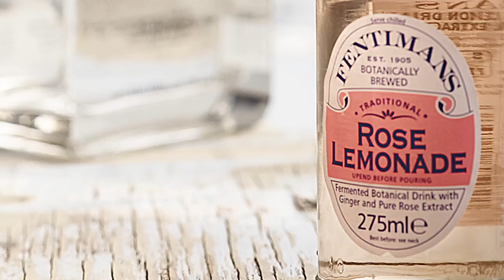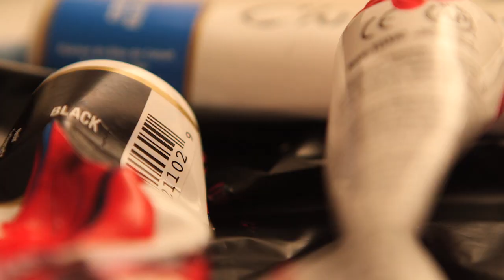STYLE INTERVENTION | POP Drink Culture | Drinks Network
Watch this free masterclass in drink styling and photography featuring master food shooter Dario Milano.

In Ep # 7.

This, the first in a limited series of annual episodes of The Intervention are produced as Master Classes and feature talented people who are at the top of their game to pass on some of their knowledge to enthusiastic industry people.

Join Manuel Terron (Global Brand Ambassador for Midori Melon Liqueur) as he hosts master photographer and stylist Dario Milano at Drinks Network Studios in Sydney for a Style Master Class.

The Drinks Network producing team hand picked three top-notch bartenders from Sydney bars and matched each with a brand. The objective was to design a cocktail that expressed their creative flair and something about the look and feel of the brand.

Quynh Van Nguyen, China Diner Bar Manager mixes with Beenleigh Honey in a delicious variation of an espresso martini. Beenleigh Honey is a sweetened honey rum liqueur from Australia's longest continuously running rum distillery's.

Tom Price from The Roosevelt shows us his flair with geranium Gin and the new mixers from Newcastle in England, Fentiman's botanically brewed beverages. He puts together a handsome variation on a Tom Collins which he believes presents the products and his style to a tee.

Simon Toohey who is resident mad man at The Crossing Bondi Beach takes the first in flavoured vodka brand Van Gogh from obscurity to the forefront of modern bar culture. With an artist interpretation of his style of bartending, some paint and a blender, Simon demonstrates colour, flavour and fun are all hip.

Manuel Terron, Global Brand Ambassador at Midori Melon Liqueur, moderates a roundtable of talent and host StyleIntervention using his 18 years of experience as a bartender, brand manager and presenter.

So, if you love to drink with your eyes before you buy then this is where you can learn the art of styling drinks in the first of the Intervention MasterClass series,

Welcome to Drinks Network...where the we connect people and drinks.

MAILING ADDRESS
Drink Australia Pty Ltd T/as Drinks Network
11/81 Bertram Street, Mortlake,